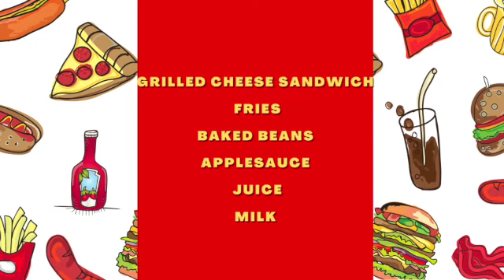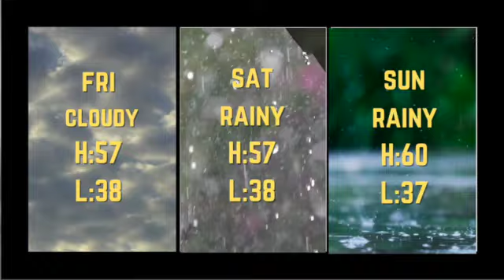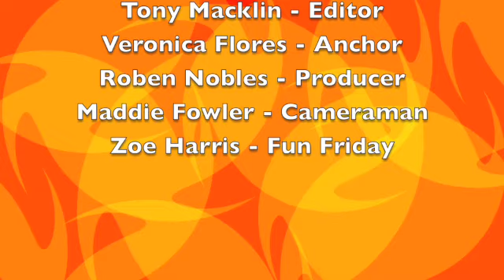CHHS Mustang Television for March 10, 2023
Mustang Television is produced by students at Center Hill High School. It is 100% student run. Today's episode features Veronica Flores as host and Zoe Harris with your Fun Friday!